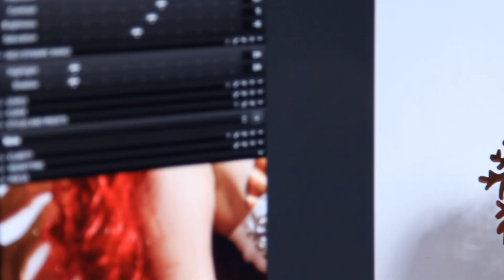kory serum litle mermaid